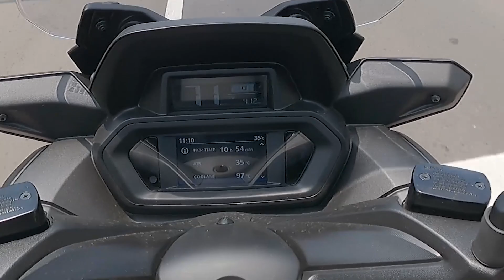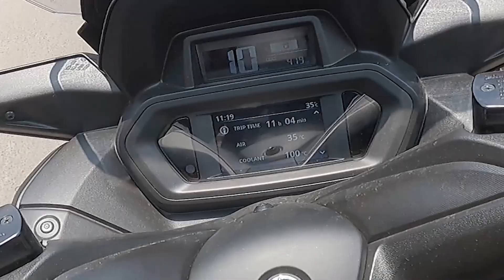[MOTOVLOG] 7 KEKURANGAN YAMAHA XMAX CONNECTED - IMPRESI SINGKAT 400KM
400km memiliki Yamaha Xmax akhirnya terkuak kekurangan yang dirasakan motor ini.

Apa saja kekurangan yuk kita saksikan bersama.